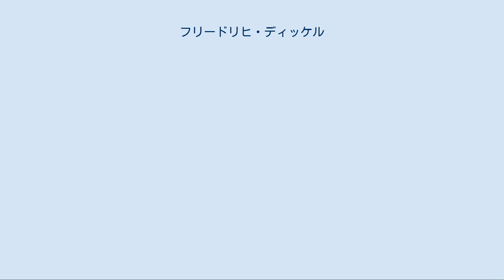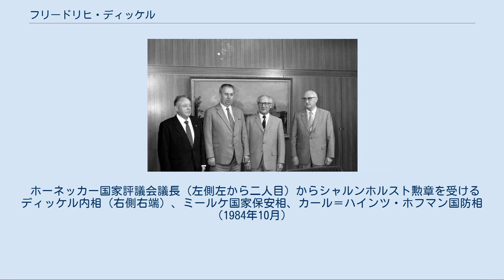フリードリヒ・ディッケル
チェコスロバキアのオブジナ内相（左から二人目）を歓迎するディッケル内相（右端）、エーリッヒ・ミールケ国家保安相（左端）、エーリッヒ・ホーネッカー国家評議会議長（1983年6月） フリードリヒ・ディッケル（Friedrich Dickel, 1913年12月9日–1993年10月22日）は、ドイツの政治家、警察官僚。
1963年から1989年まで、ドイツ民主共和国（東ドイツ）で内相を務めた。
 フォーヴィンケル（現：ヴッパータールの一部）に生まれる。
国民学校を卒業後、1928年から1931年まで鋳金工の職業訓練を受ける。
1928年にドイツ共産主義青年同盟（KJVD）に加入し、1931年にドイツ共産党（KPD）に入党。
1932年には赤色救護会および赤色戦線戦士同盟に参加。
 ナチスにより1933年にドイツで共産党が非合法化されたのちも地下活動を行い、二度逮捕された。
1935年からはフランス、1936年からはオランダで活動する。
スペイン内戦に第XI国際旅団テールマン大隊の中隊長として従軍。
1937年に特殊訓練を受けるためモスクワに赴き、ソビエト連邦参謀本部情報総局（GRU）のエージェントとしてフィンランドと上海で活動した。
1943年に日本軍に逮捕され、懲役刑を受けた。
 第二次世界大戦後の1946年にドイツ（のちのドイツ民主共和国＝東ドイツ）に戻り、ドイツ社会主義統一党（SED）に入党。
ライプツィヒでドイツ人民警察署長を務める。
高等警察学校で学んだ後、1953年まで兵営人民警察教育総局政治・文化学校司令官を務める。
1956年まで少将として兵営人民警察政治総局長。
同年、東ドイツが再軍備したのち国家人民軍少将に転じる。
 1956年から1958年まで、軍スポーツ協会「前進」の総裁、1957年にドイツ体操スポーツ連盟委員を務める。
1957年から1959年までモスクワのソビエト連邦参謀アカデミーに留学し、軍事学士号を取得。
1959年、ドイツ駐留ソ連軍参謀部でドイツ側常駐連絡官に就任。
 1961年8月、国家防衛評議会参謀となり、ベルリンの壁建設に従事。
1963年10月に中将に昇進し、カール・マロンの後任として内務大臣およびドイツ人民警察長官を務め（1989年まで）、1976年までは民間防衛長官を兼任した。
1965年、大将に昇進。
1967年から1989年までSED中央政治局委員および人民議会議員（1990年まで）を兼任した。
1984年には東ドイツで5人しかいない上級大将に昇進した。
 ベルリンの壁崩壊およびドイツ再統一後の1993年にベルリンで死去した。
 ホーネッカー国家評議会議長（左側左から二人目）からシャルンホルスト勲章を受けるディッケル内相（右側右端）、ミールケ国家保安相、カール＝ハインツ・ホフマン国防相（1984年10月）